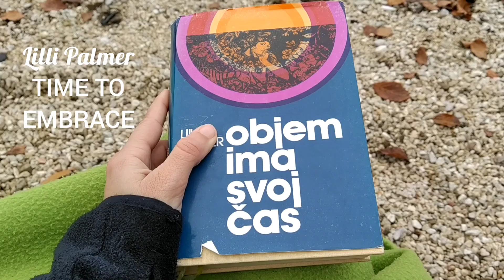Lake Bohinj & Lake Bled ~ Slovenia | alone time | VLOG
Hey hey,

so these days I have lots of free time so I decided ti visit Bohinj and Bled because of few reasons.. I'm a lake lover  (even though i'm quite afraid of big fishes) and in Bled there are too such an amazing vegan places (this time I visited Public Bar & Vegan Kitchen Bled, last time I visited Tavci vegan cafe).

And also these two places are so peaceful in autumn (Bohinj more cause it's not as touristic place as Bled is) 😊

Hope you visit Bled and Bohinj and let me know how was the trip. 🙃

Stay sporty.